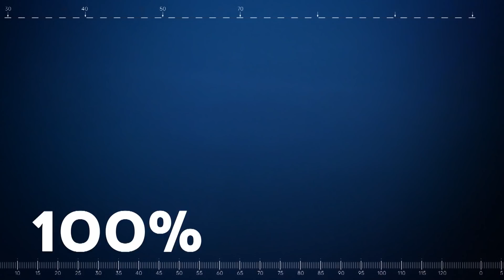Sporta studijas intervija ar Jāni Kalniņu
Ar Jāni Kalniņu tikāmies sezonas pārtraukumā, kad var atskatīties uz jau šobrīd paveikto. Janis Kalniņš turpina progresēt sezonu no sezonas. Šobrīd par viņa iespēto liecina izcīnīta stabilā vieta Helsinku "Jokerit" vārtos. Šajā cīņā izkonkurējot Stenlija kausa čempionu Anti Niemi.